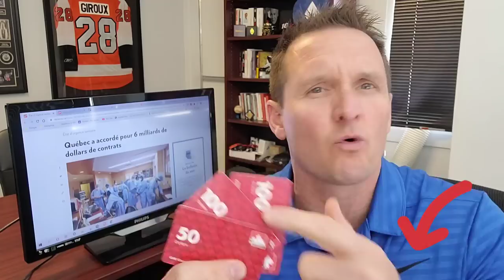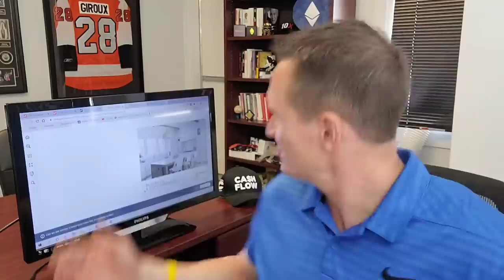Le gouvernement de François Legault serait-il le pire et… le plus corrompu de l’histoire du Québec?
Aujourd'hui, je vous questionne à savoir si le Gouvernement de @FrancoisLegaultCAQ @PremierMinistreQc ,  la @COALITIONAVENIRQUEBEC  est le pire et… le plus corrompu de l’histoire du Québec, avec les milliards de contrats donnés en gré à gré, avec @Pierre Fitzgibbon qui soupe avec le fournisseur, le soir d'une annonce de contrat de 98 millions et avec @Sonia Lebel qui efface 4 ans de messages textes (SMS)?  Laissez-moi connaître vos impressions dans les commentaires. Sur ce, bon podcast!  Bruno 😎

⚠️⚠️⚠️Pour suivre Les Vraies Affaires.. Zéro Bullshit!⚠️⚠️⚠️

⛔️ATTENTION - SOUS TOUTES RÉSERVES⛔️
Les vidéos de la chaîne, Les Vraies Affaires... Zéro Bullshit, sont des vidéos d'opinions et divertissement seulement et ne peuvent être retenus contre nous ou nos animateurs. Vous n'êtes pas obligés de suivre notre chaîne et il faut savoir que nos vidéos ne doivent pas être considérées comme des conseils politiques, des conseils de placements financiers ou conseils dans tout autre domaine. Nos vidéos sont produits uniquement dans un but de donner des opinions et du divertissement. Prendre position politique, investir sur les marchés financiers ou dans le domaine de la cryptomonnaie, sont des actions et décisions complexes et demandent des connaissances et de la formation. Assurez-vous de bien vous informer, de vous instruire ou de consulter un conseiller financier avant de prendre position et/ou d'investir votre argent! Veuillez noter que vous êtes le seul responsable de vos actions. Les informations données dans nos vidéos ne sont pas à prendre à la lettre et sont simplement nos idées personnelles que nous souhaitons vous partager. Vérifiez différentes sources, informez-vous et ne prenez aucune décision à la légère.